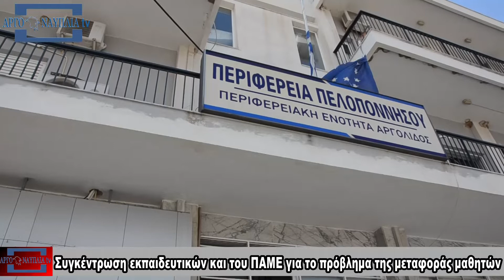Συγκέντρωση εκπαιδευτικών και ΠΑΜΕ στο Ναύπλιο για το πρόβλημα της μεταφοράς μαθητών